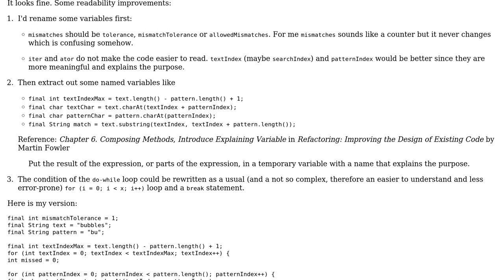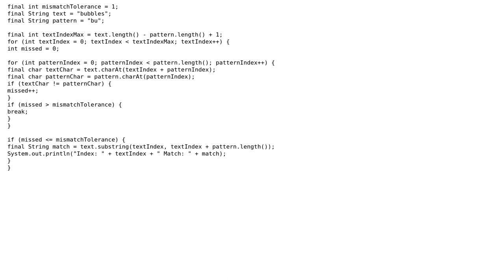Code Review: Pattern Matching with Mismatch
With thanks & praise to God, and with thanks to the many people who have made this project possible! You are responsible for your own actions.